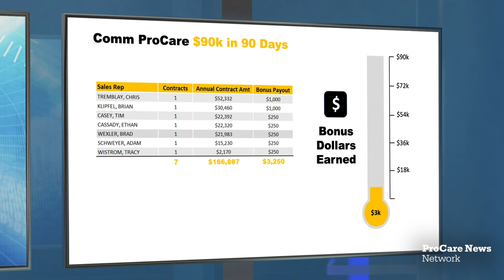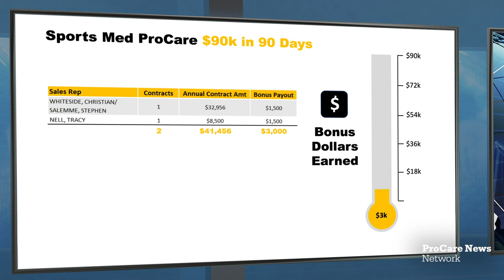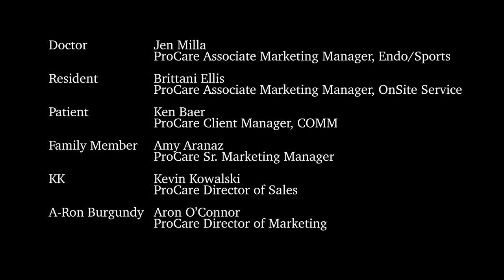Dallas Video Production | Grey's Anatomy Spoof | Corporate Video Production Company